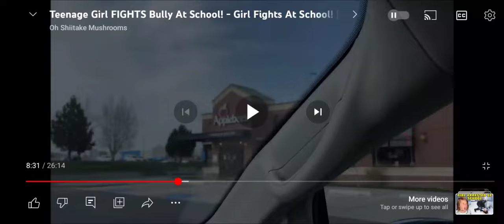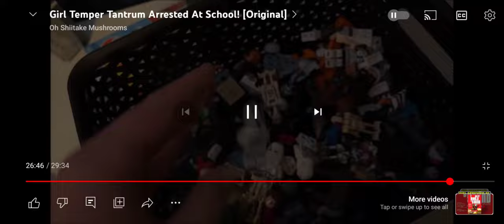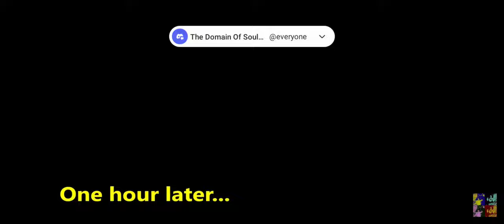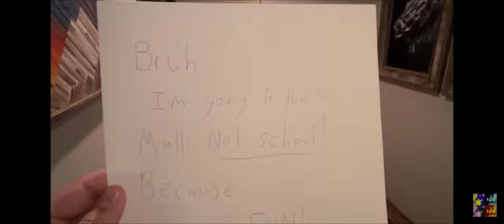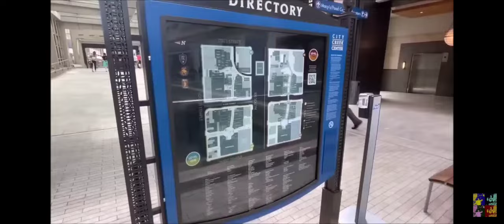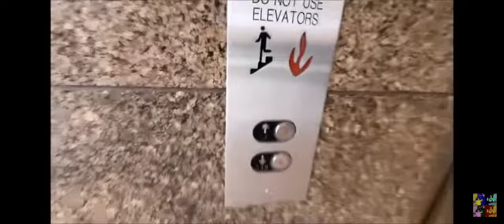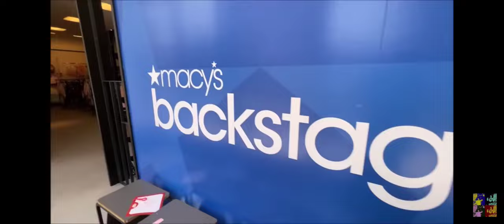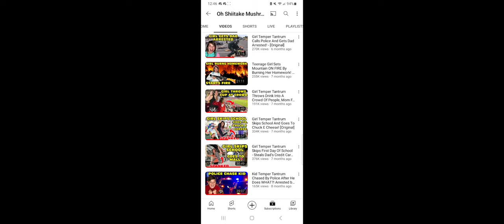My Top 5 Favorite Oh Shiitake Mushrooms Girl Temper Tantrum Scenes